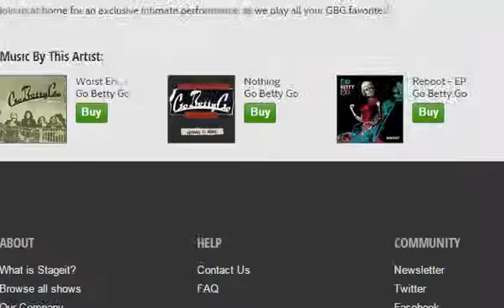Go Betty Go - Saturday with Go Betty Go! (Stageit 6 June 2015)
It's Saturday...it's Summer...it's time to rock out with Go Betty Go!

For once, a relatively technical problems free StageIt show, apart from me screwing up the capture area after trying to type in chat...but a quick refresh around the 8 minute mark and it was plain sailing from there...lol

Another awesome show from the ladies!

If you didn't see this live..you missed out on all the fun in chat so don't miss the next show.

To buy a ticket to their next show... or follow them on either facebook or twitter to stay up to date on all things Betty!